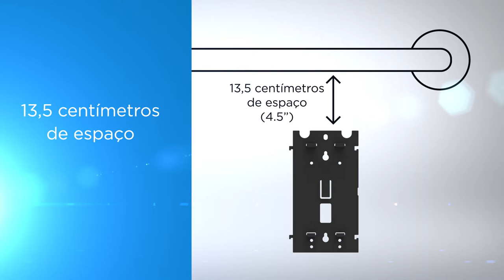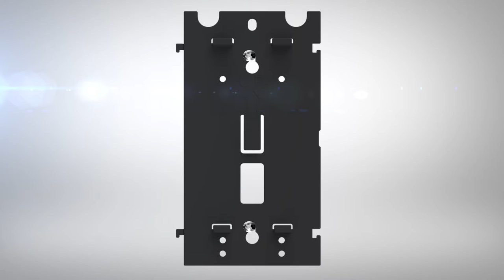(PORTUGUESE) Compact® Vertical and Quad Tissue Dispenser- Setup Instructions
Compact® Toilet Paper Systems get to the core of your needs. Attractive dispensers are flexible and space-saving with long-lasting premium rolls and a sleek, modern design that meets the high standards of your facility.